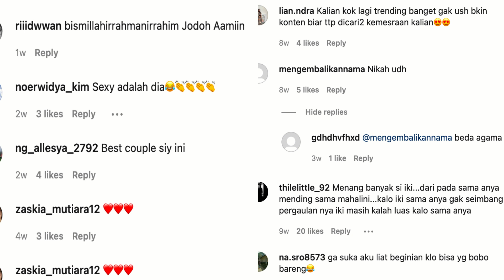SERIUS SEGERA NIKAH BEDA AGAMA, UMUMKAN AKAN TINGGAL DI BALI MAHALINI & RIZKY FEBIAN JADI SOROTAN